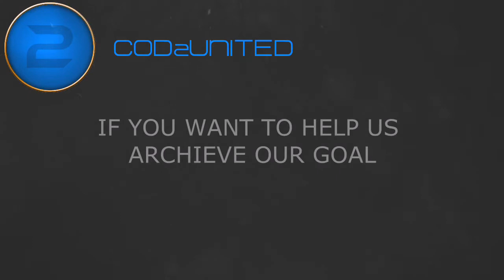COD2UNITED PROMO! - PLEASE UPLOAD AND SHARE!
Hey,

We are a CoD2 Editing Community Channel.

We will upload:
- Your edits
- Tutorials
- Top 5 edits of the month
- Fraguploads
- And more!

lectah and mikota are speaking.
rockstaR and shift couldnt be with us.